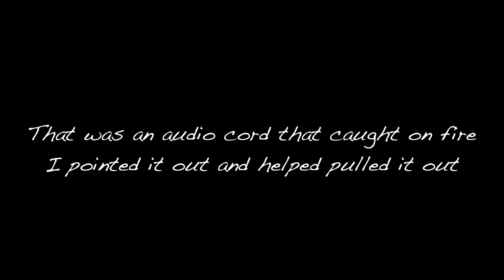I'm An Idiot